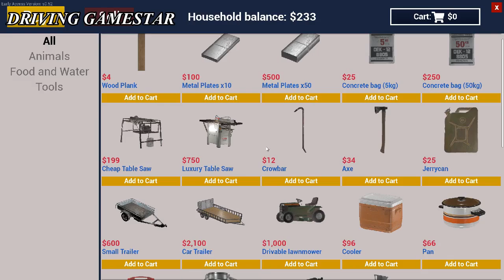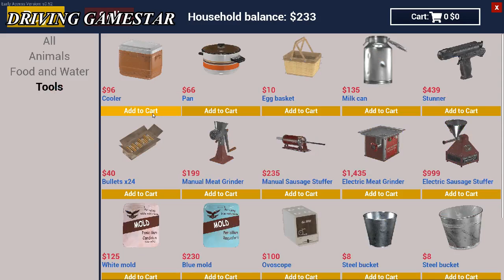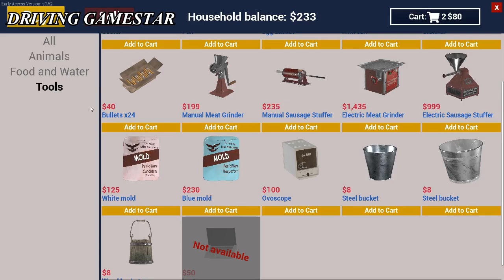I BUILT THE CHEAPEST CHICKEN COOP😂 EVER || RANCH SIM #5